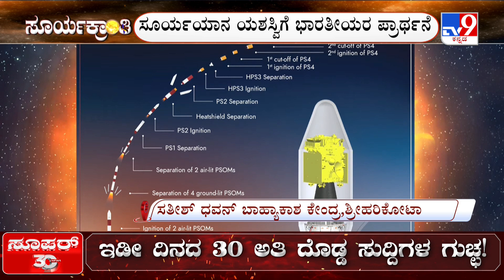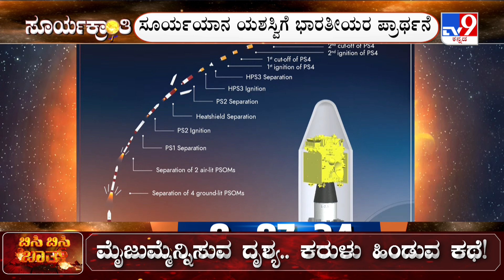ಸೂರ್ಯ ಕ್ರಾಂತಿ: ISRO's Aditya-L1 Launch: TV9 Discussion With Scientists And Experts (Part 5)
ಸೂರ್ಯ ಕ್ರಾಂತಿ: ISRO's Aditya-L1 Launch: TV9 Discussion With Scientists And Experts: Palahalli Vishwanath Indian Institute of Astrophysics, Anand Scientist, Dwarakesh ISRO Scientist, Guru Prasad Ex Retired ISRO Scientist, Sashank , Akarsh Simha SoftWare Engineer

Credits